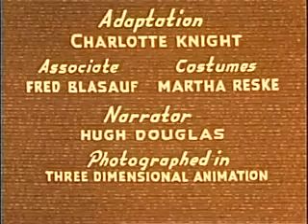Hansel and Gretal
The story of "Hansel and Gretal.